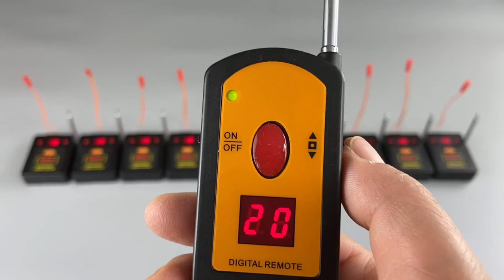HAPPINESS adjustable cues firing system for fireworks